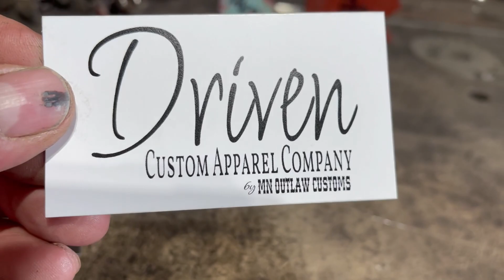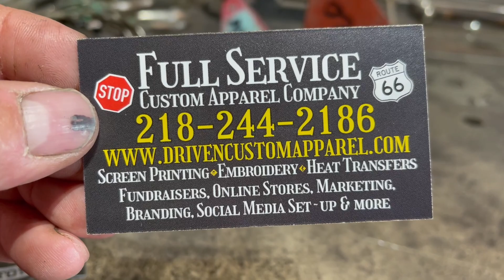Check this out!!!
Here’s our eBay store below

Heres our website!